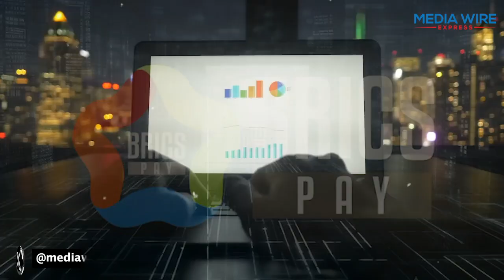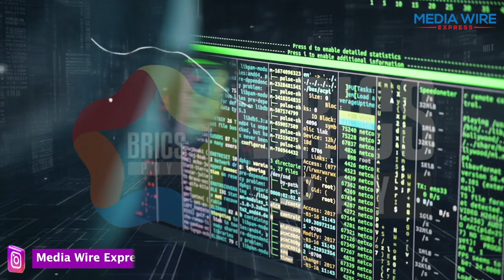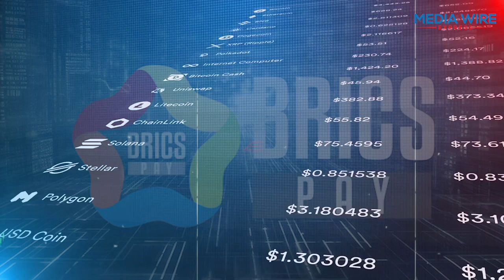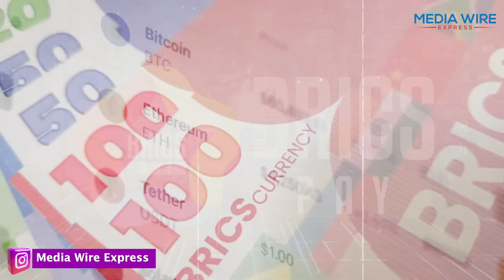BRICS PAY NEW ERA OF PAYMENT SYSTEMS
In response to western sanctions on some members, BRICS countries have accelerated the development a new independent international payments system.
. BRICS PAY, a groundbreaking initiative aimed at transforming how countries within the BRICS coalition—Brazil, Russia, India, China, and South Africa—conduct cross-border transactions.